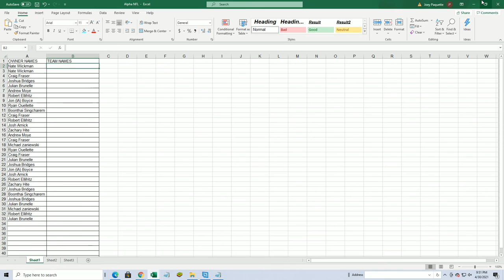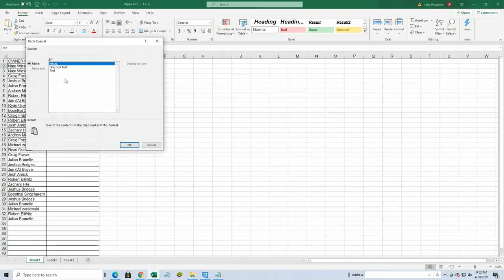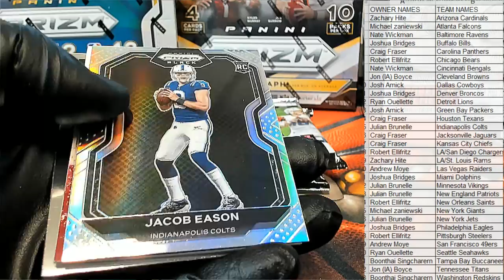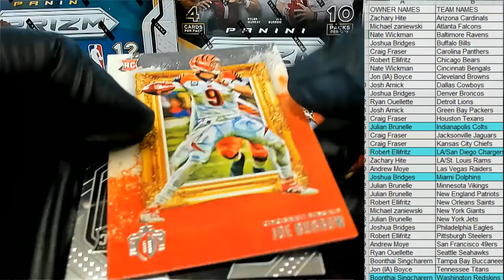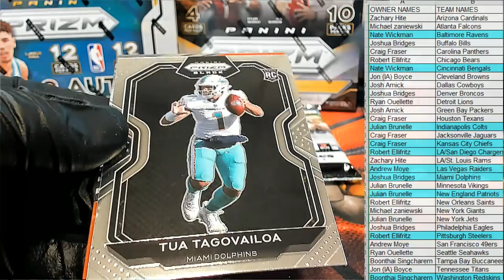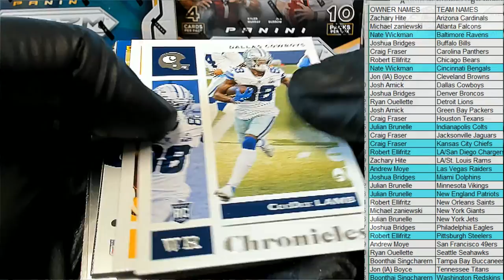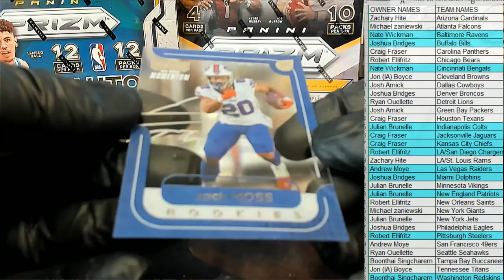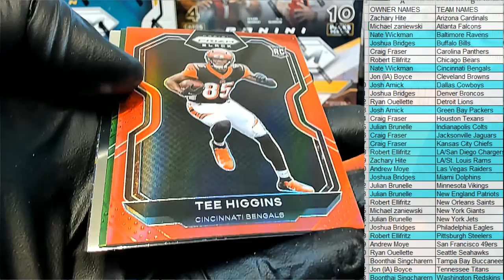2020 Panini Chronicles Football Hobby ID 20CHRONFB107